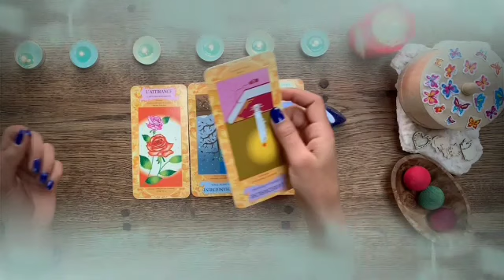برج الميزان من 17 إلى أخر شهر نوفمبر 2023 👑 فرحة عمرك قريبة♥️إستلام منصب عالي🤲تواصل روحي مع عاشق..🔥